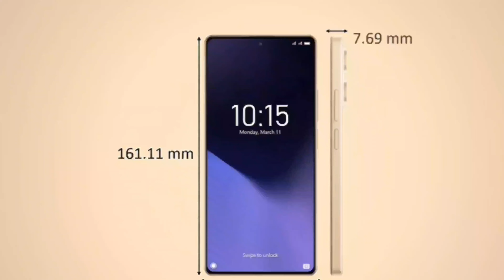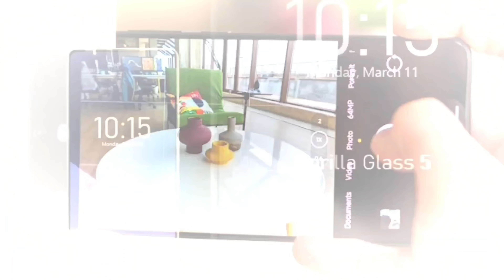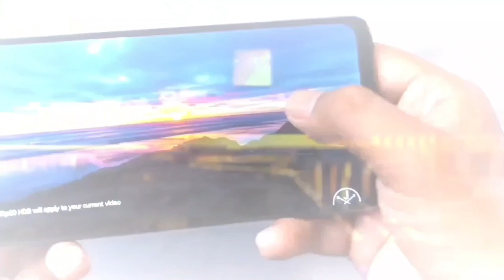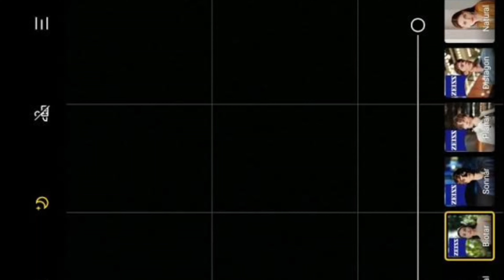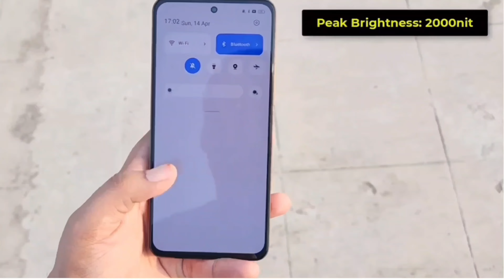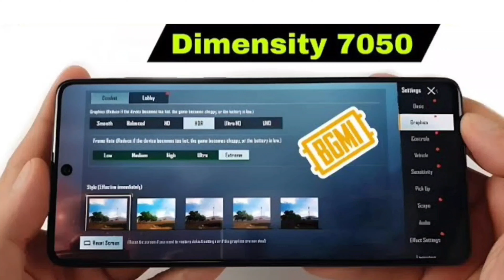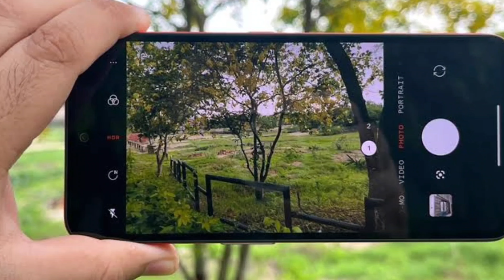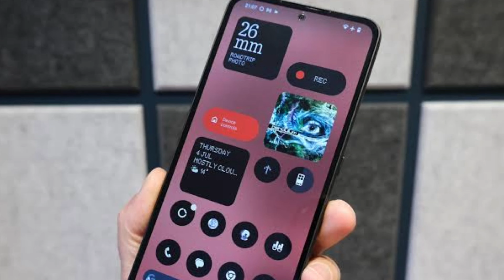Top 5 best 5g phone under 15000 | best in display fingerprint phone under 15000 5g 2024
MY GEARS :-

best phone under 15000 5g with best camera and gaming
best in display fingerprint phone under  15000
best in display fingerprint phone under  15000 5g
best in display fingerprint mobile under  15000
under best gaming phone under 15000
best gaming phone under 15000 pubg 60  fps 5g
best 5g gaming phone under L 5000
best 5g gaming phone under 7 5000 in 2024
best 5g gaming phone under 1 5000 in hindi
camera and gaming phone under 15000
 best camera and gaming phone under 15000 5g 2024